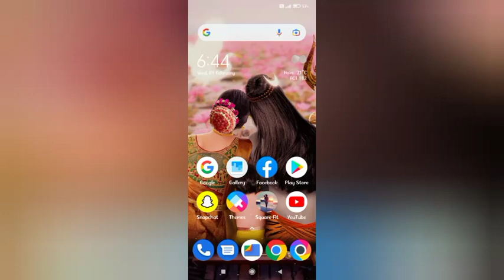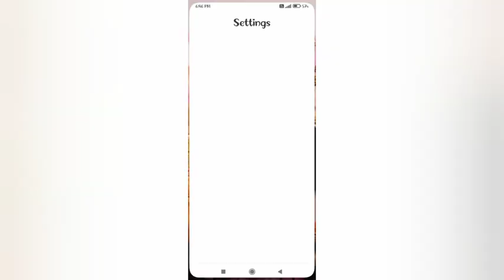redmi note 11 dicplay full setting, redmi note 11 set taxt size kesa kare